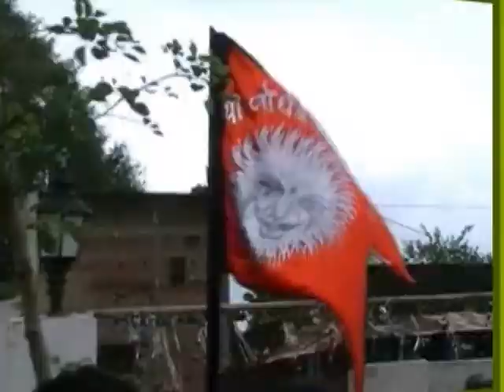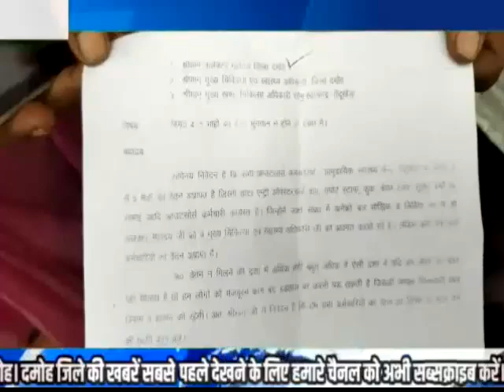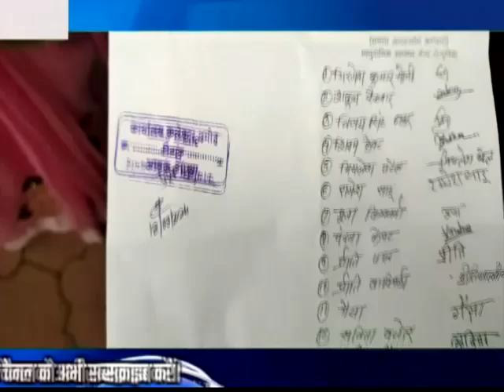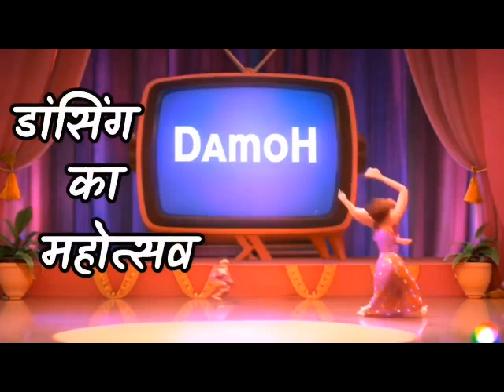DAMOH NEWS TODAY | NEWS 18.09.24 | LUCKY DCN NEWS TODAY | DAMOH CITY MP NEWS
DAMOH news today | lucky DCN news today | damoh city mp news | damoh news ‎@luckydcnnews9053

Discription
सभी दर्शकों को बहुत-बहुत नमस्कार |
आप सभी का स्वागत है हमारे यूट्यूब चैनल लकी डीसीन न्यूज़  में , आज के हमारे इस वीडियो में दमोह जिला मध्य प्रदेश की दिन भर की सारी खबर और न्यूज़ इस वीडियो के माध्यम से दिखाई गई है , और भी ऐसी खबरों को देखने के लिए हमारे चैनल को सब्सक्राइबकरें, वीडियो को लाइक करें और कमेंट सेक्शन में कमेंट भी करें |
हमारे चैनल के माध्यम से आप सभी को मध्य प्रदेश के साथ-साथ दमोह शहर की भी न्यूज़ मिलती रहेगी, और भी आने वाले समय में दमोह शहर में जो भी सांस्कृतिक  प्रोग्राम होंगे वह भी आपको हमारे यूट्यूब चैनल के माध्यम से आपको मिलते रहेंगे |
DAMOH news today | lucky DCN news today | damoh city mp news | damoh news
Many greetings to all the viewers. Welcome all of you to our YouTube channel LUCKY DCN News, in our today's video Damoh District Madhya Pradesh
All the news of the day has been shown through this video, to see more such news, subscribe to our channel, like the video and also comment in the comment section.
Through our channel, all of you will continue to get the news of Madhya Pradesh as well as Damoh city. In the coming times, you will also get to know about the cultural programs that will take place in Damoh city through our YouTube channel.